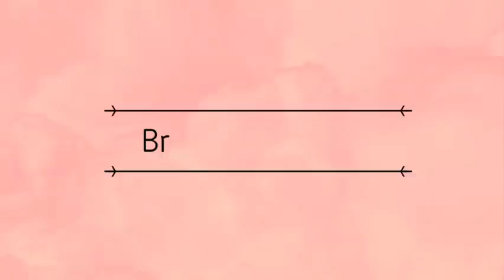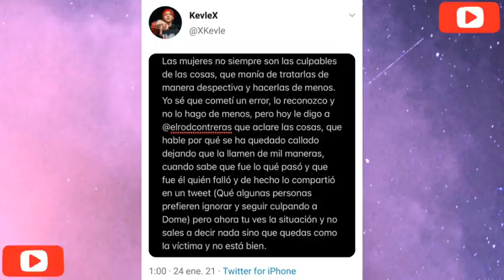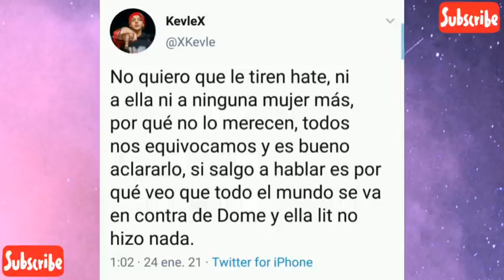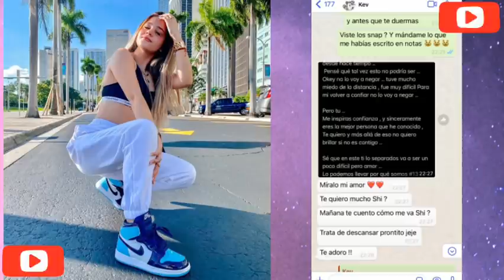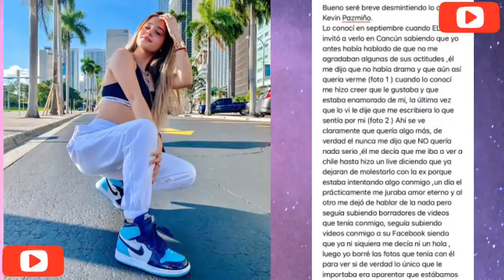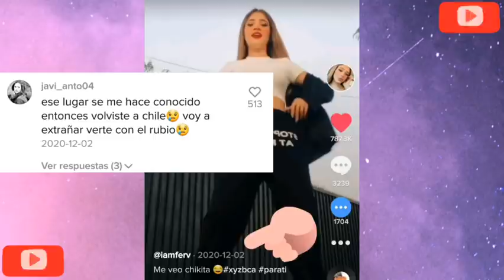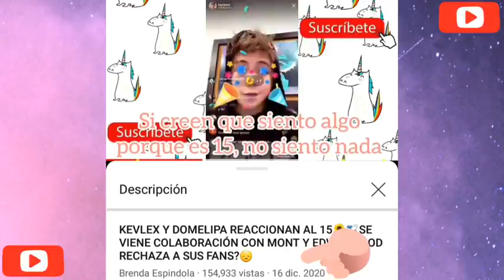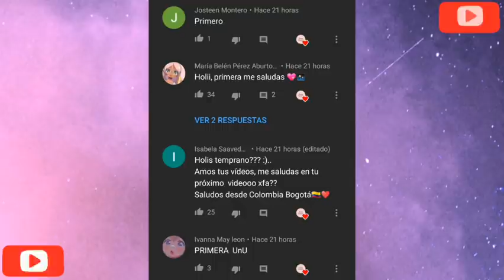FERLEX*PRUEBAS*DE LA RELACIÓN / DOME ES TENDENCIA EN TWITTER X ESTA RAZÓN/KEV PIDE A ROD QUE HABLE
- Kevlex intenta defender a Domelipa luego de que se hiciera tendencia en Twitter. Habla de su relación con Fer Villalobos diciendo que sólo se trató de contenido y le pide a Rod Contreras que salga a aclarar la situación con Dome

- Fernanda Villalobos cuenta su parte de la historia diciendo que es muy diferente a la cuál contó Kev, y hasta muestra algunas pruebas